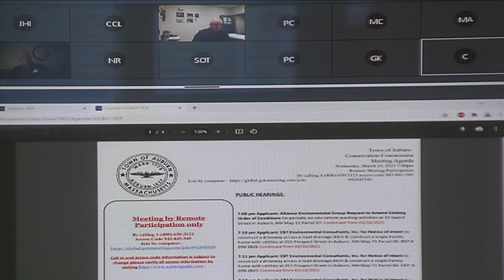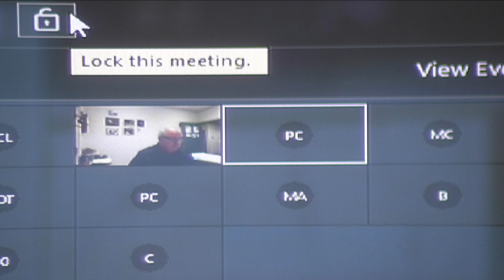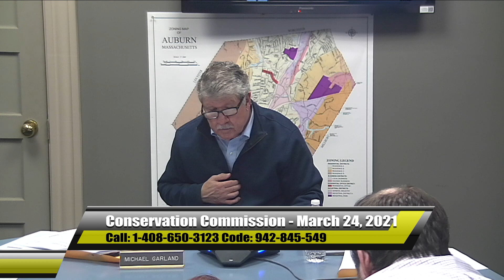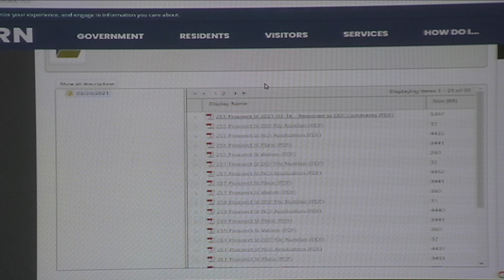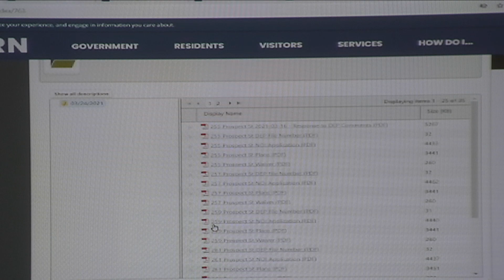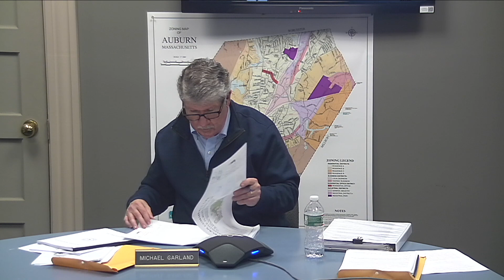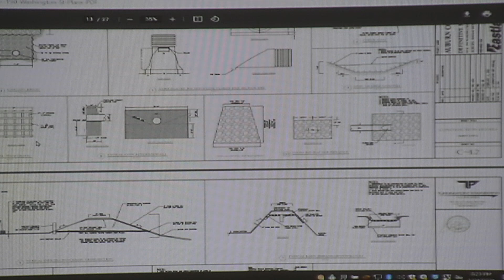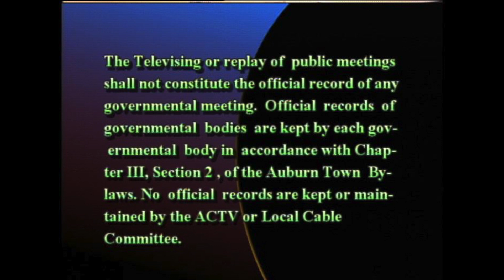Conservation Commission - March 24, 2021